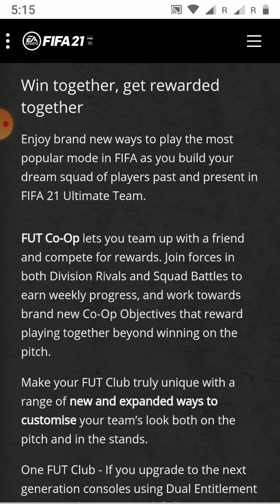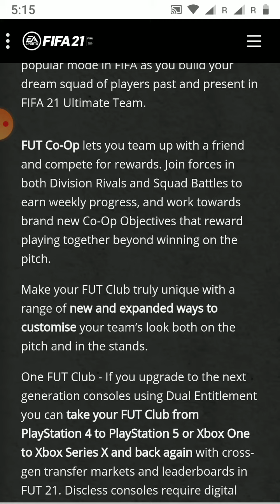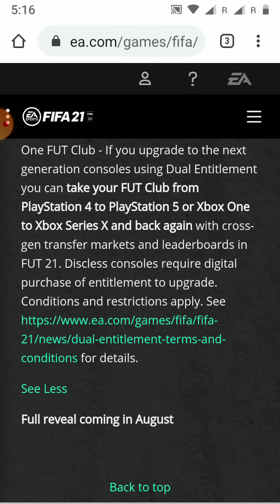FIFA 21 ultimate team